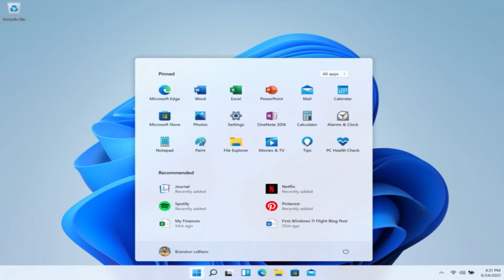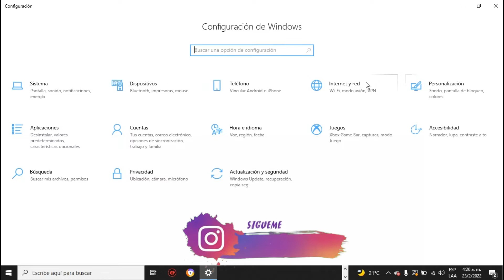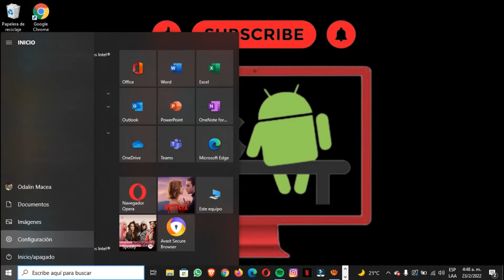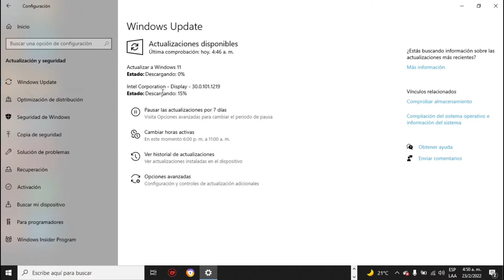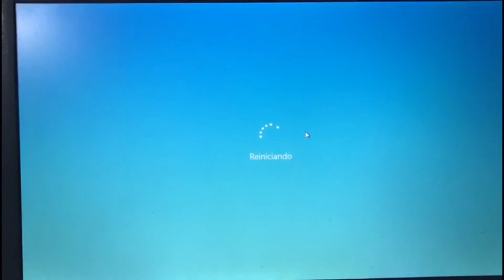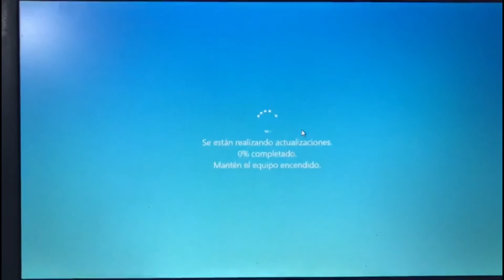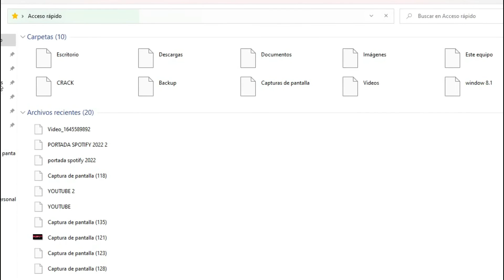✅INSTALAR & ACTUALIZAR A "WINDOW 11" MI LAPTOP DIGITAL DEL GOBIERNO DE REPÚBLICA DOMINICANA